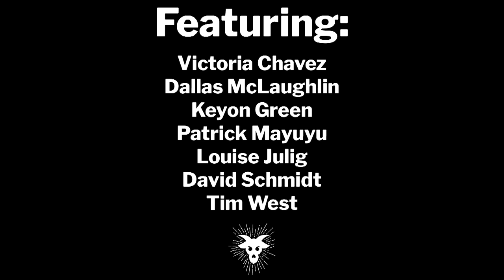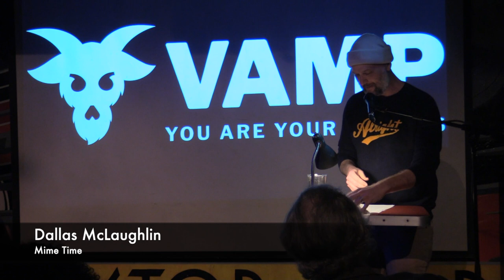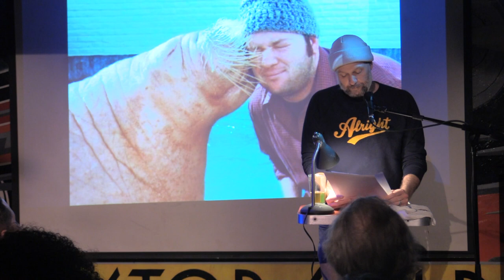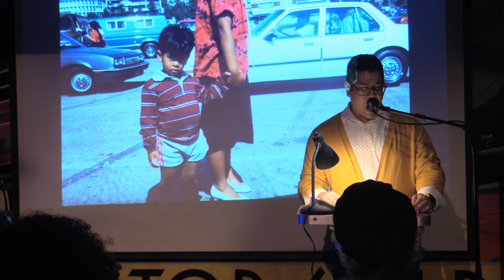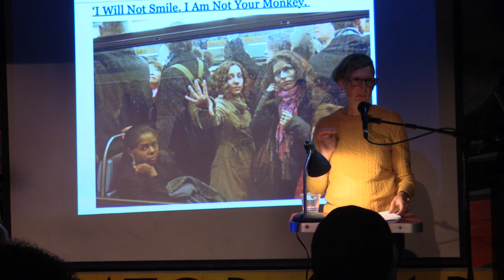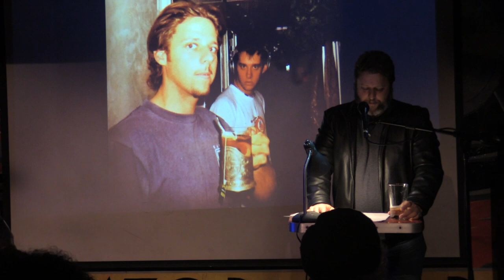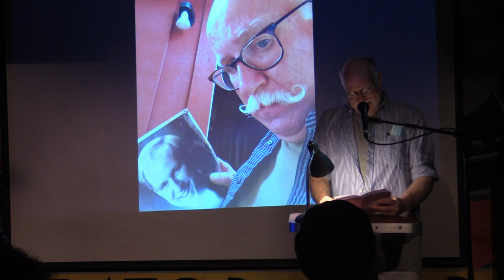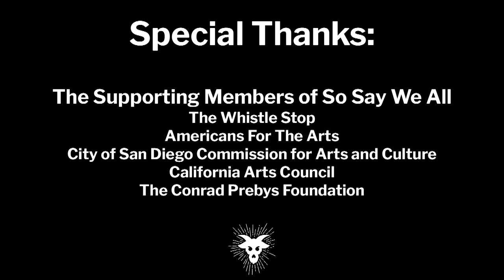22_1 - VAMP: The GOAT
The full performance of the January 2022 VAMP Storytelling Showcase, "The GOAT." Recorded at Whistle Stop in South Park, San Diego CA.

We’re kicking off 2022 with stories about The GOAT! (That’s the “Greatest of All Time,” as the kids say)
We've wrung our hands, fretted, and worn down our fidget spinners over the fact that many people missed out on the gorgeous, hilarious, poignant stories that talented people shared during the shelter-in-place/ lockdown/ quarantine days.
So we decided to take a different direction with January's theme, by featuring some of these "Greats Of Ailment Time!"
Come watch these Greats from those 16 months during which we were all busy "learning French and taking online cooking classes" (yeah, right).

FEATURING:
Patrick Mayuyu
Dallas McLaughlin
Vique Chavez
Tim West
Keyon Green
Louise Julig
David Schmidt